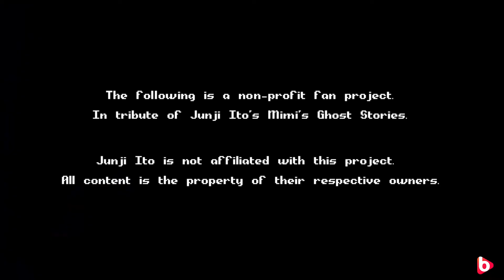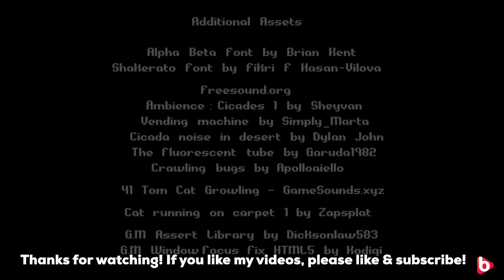NEXT DOOR | Short, creepy pixel game based on Junji Ito's manga.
This is a short fan game based on the Manga by Junji Ito, a Japanese horror mangaka. This is a short but great game with a nice creepy vibe... like a short horror movie. Enjoy!

If you want to experience it for yorself, you can find the game on itch.io